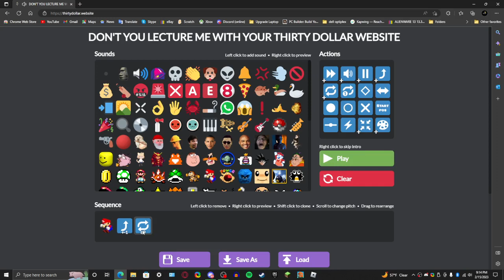YAHOO Yahoo yahoo yahoo yahoo yahoo yahoo lkdnfgklgfdlkhgfdkljdgf